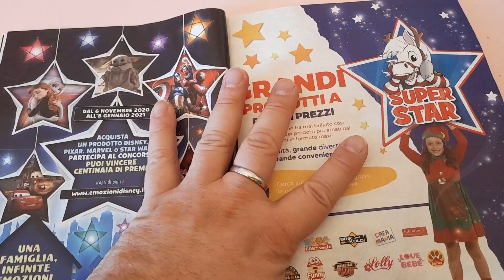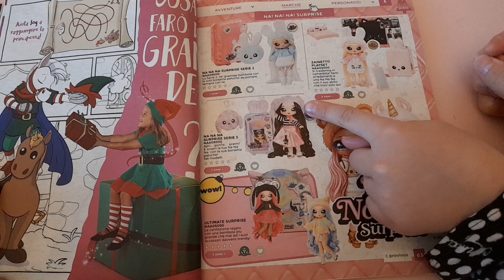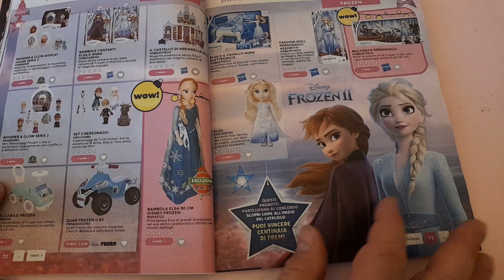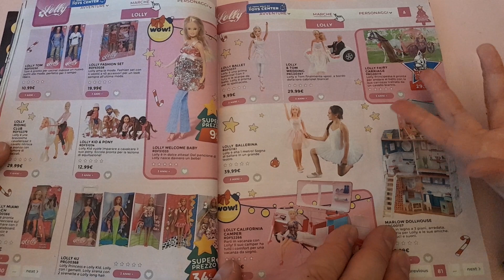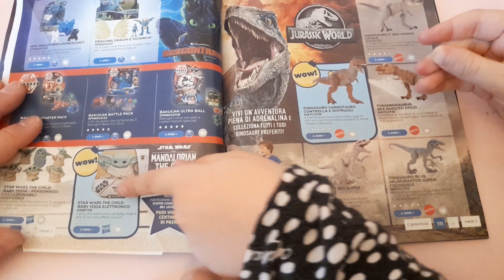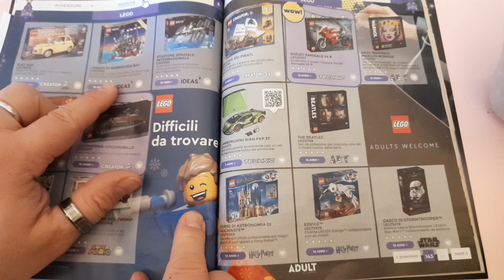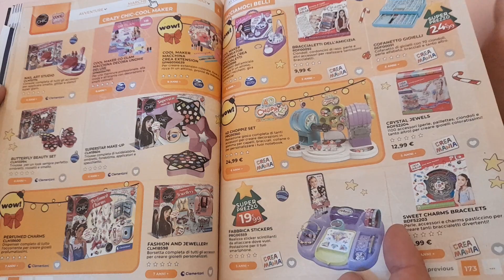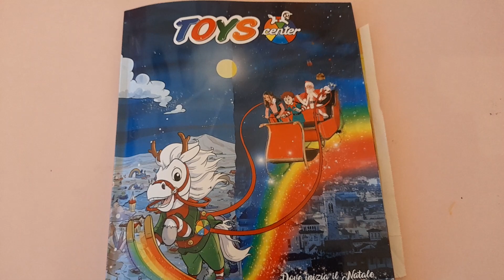Catalogo Toys Center Natale 2020...guardiamolo insieme.